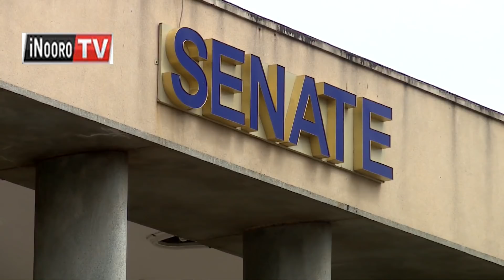Ihu ria jubilee no rirate nguo, mwatuka kurika makiria riri amwe matunyukithitio iturwa ciao